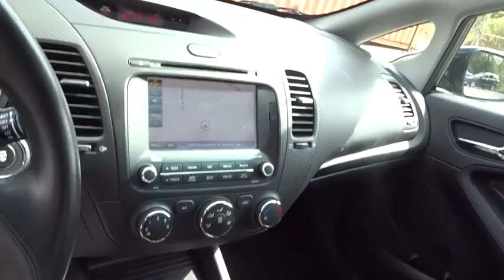2016 Kia Forte Smyrna, Marrietta, Atlanta, Alpharetta, Kennesaw, GA 2P1024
Aurora Black Pearl Used 2016 Kia Forte available in Smyrna, Georgia at Ed Voyles Hyundai Kia. Servicing the Marrietta, Atlanta, Alpharetta, Kennesaw, GA area.